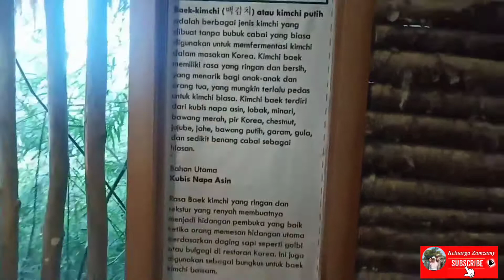padetnya weekend dilembang bandung